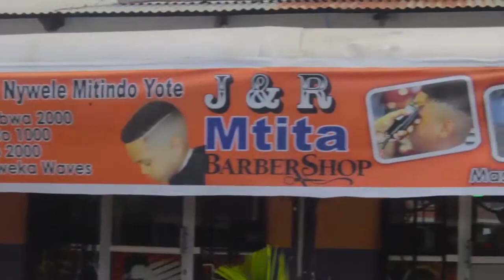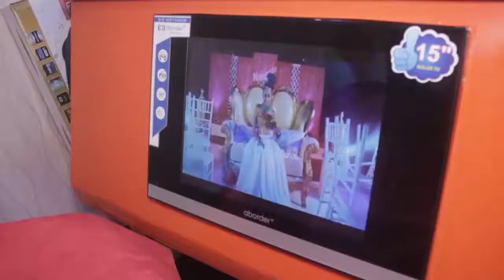DUMA NAKARIBIA KUCHANGANYIKIWA ALIJIKONDESHA SIO KILA MTU ANAZO